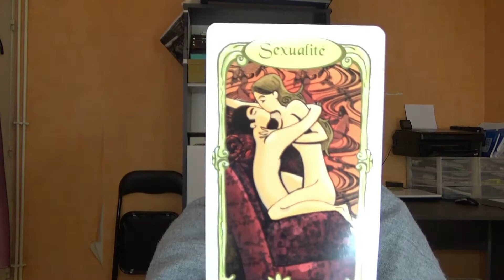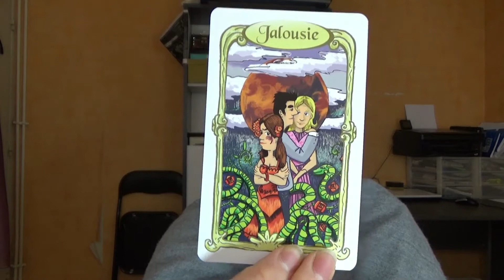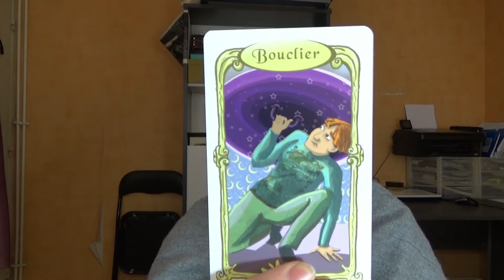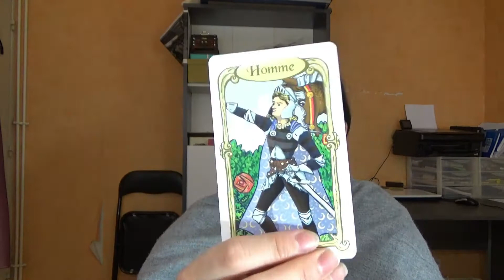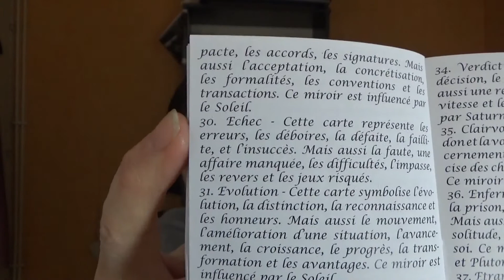Oracle des miroirs